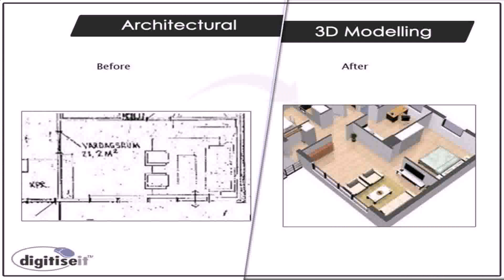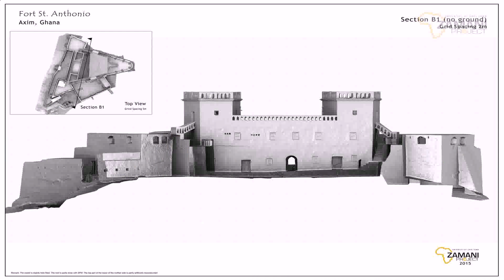House Designs And Floor Plans Ghana